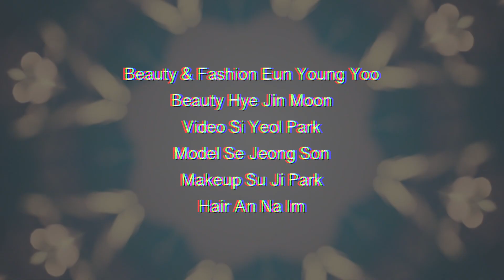DAZED KOREA : 반짝반짝 RARE KIND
반짝반짝

에나멜처럼 반짝이는 다섯 컬러의 입술.
영롱한 빛을 품은 오버프리즘 립 라커로 완성한 레어카인드의 뷰티.

더 많은 화보와 기사는 데이즈드 코리아 3월호에서 만나볼 수 있습니다.